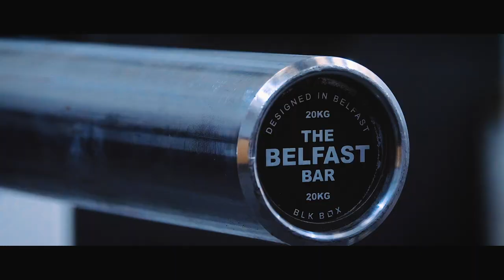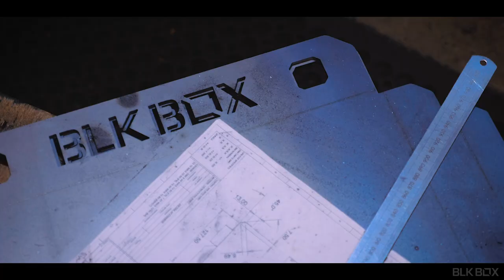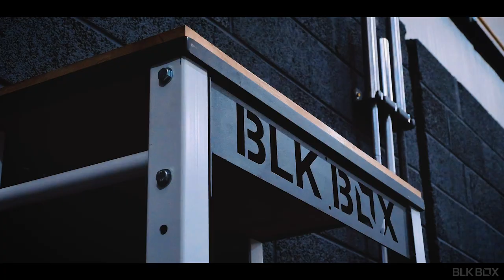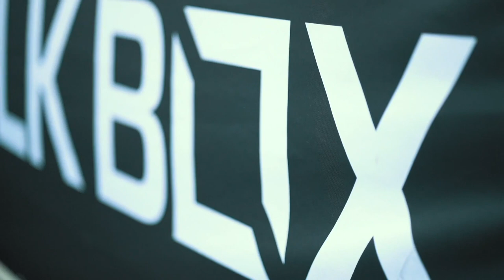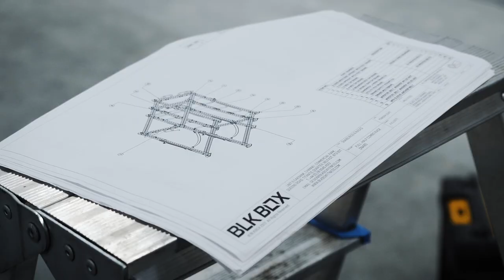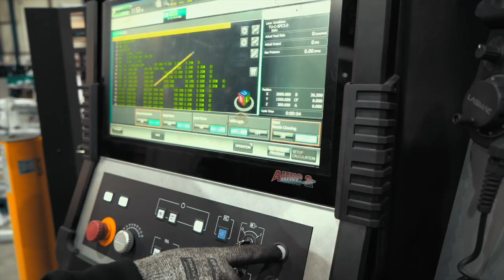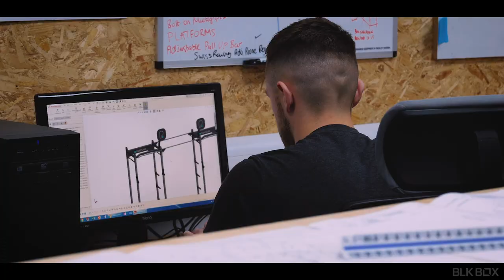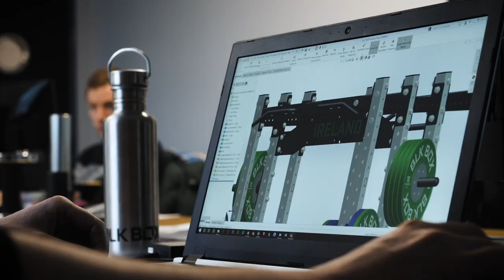Spare Room to Stellar: The BLK BOX Story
How do you go from selling dumbbells out of your garage to designing, manufacturing and installing state of the art gym facilities for the planets most successful sporting organisations? How do you go from a solitary sign on Belfast’s Ormeau Road to a globally renowned brand and team of 75 skilled professionals…… This is the story of Greg Bradley and BLK BOX